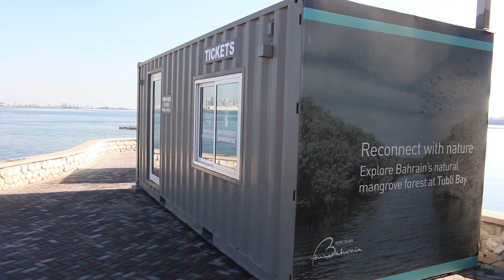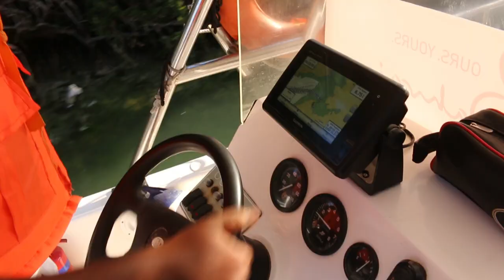Bahrain Mangroves | Bahrain Tourism | Episode 2 | Bahrain Diaries | George Pablo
Mangroves are extremely productive ecosystems that provide numerous good and services both to the marine environment and people.  They are biodiversity hotspots and home to a large variety of fish, crab, shrimp, shellfish, migratory birds, and sea turtles.  It serves as a nursery for many fish species, including coral reef fish.  This makes mangrove forests vitally important to coral reef and commercial fisheries as well.  It plays a crucial role in costal protection from erosion and improving the water quality and thus protects sensitive habitat like coral reefs and seagrass beds below.  It also helps in stabilizing the climate and store close to five times carbon than other tropical forests.

This video is solely owned by Bethel Media Productions.